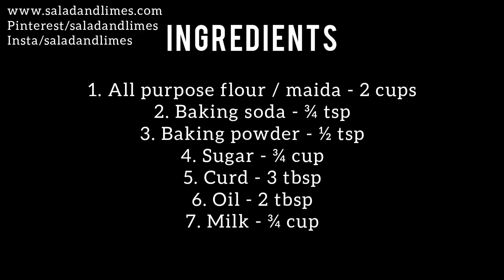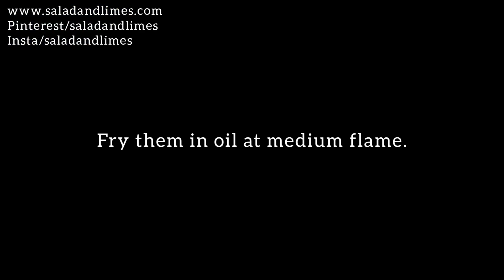Donuts Recipe Easy | Donuts without Yeast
🎈 We have come up with epic donuts  Recipe.

THINGS WE USE @ SAL KITCHEN

- Oven Baking Rack (similar)
- Chopping board (similar)
- Measuring cups and spoons (similar)
- Glass bowl
- White bowls (similar)
- Small glass set
- White Plates
- Non stick frying pan
- Rolling pin

🍂 if you have tried our recipes, leave a comment on our website.

💚 Salad and Limes